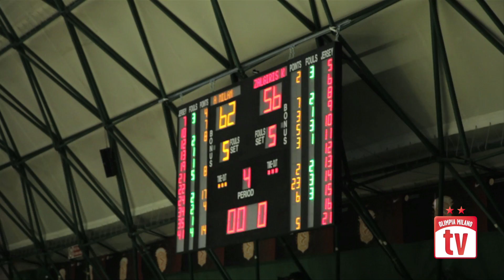NIJT: Armani Junior batte Kaunas